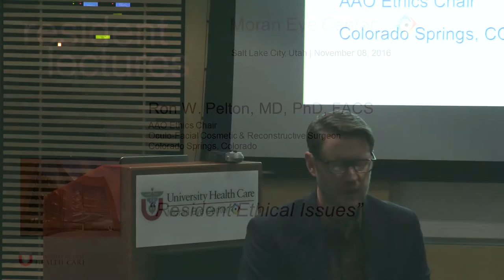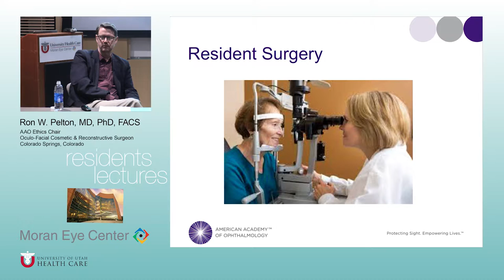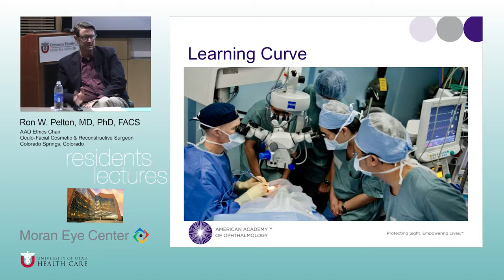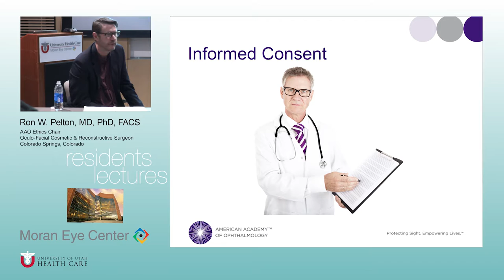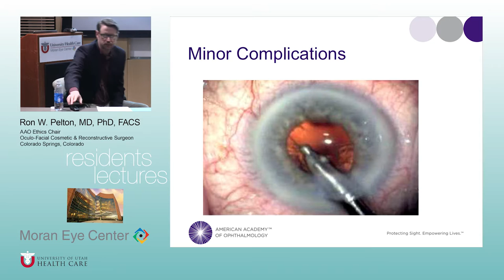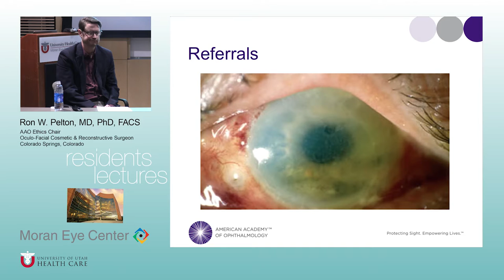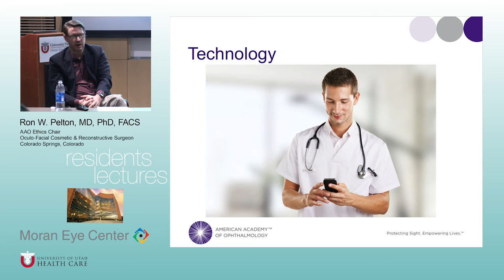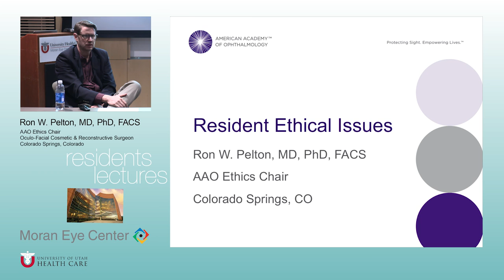Resident Ethical Issues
Title:  Resident Ethical Issues
Author: Ron W Pelton MD, PhD, FACS, AAO Ethics Chair, Oculo-Facial Cosmetic & Reconstructive Surgeon, Colorado Springs, Co
Date: 11/08/2016